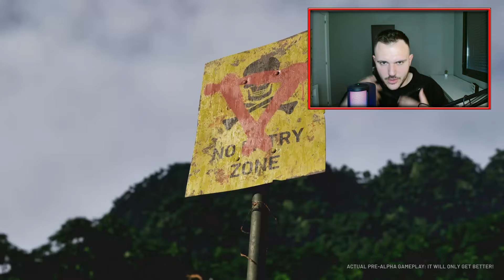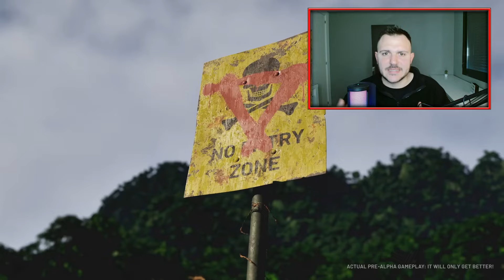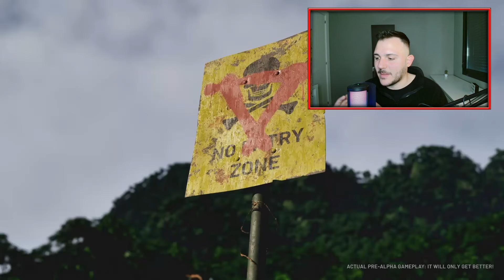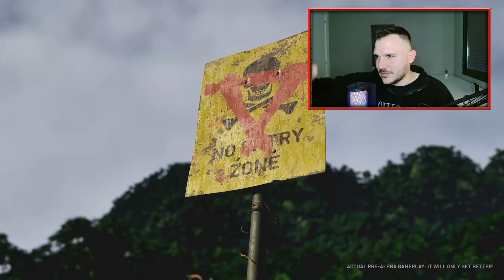GRAY ZONE WARFARE APUNTA A SER EL EXTRACTION SHOOTER TIPO TARKOV "PERFECTO" SI CUMPLE SUS PROMESAS!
Hoy volvemos con Gray Zone Warfare...